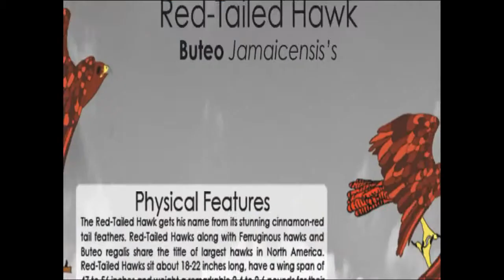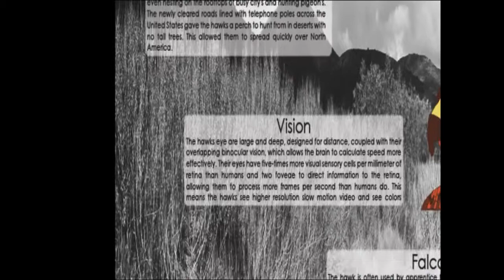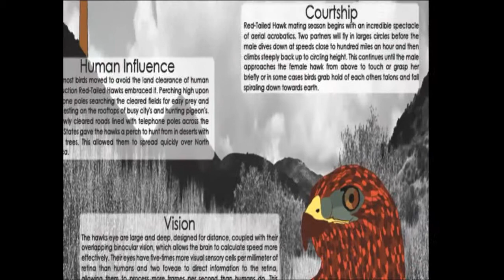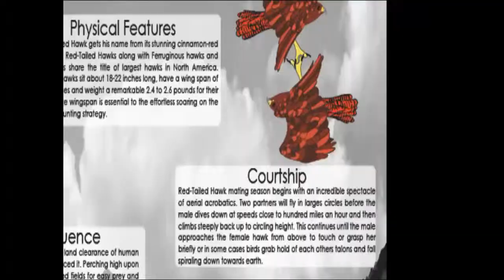Red Tailed Hawk Spanish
Video highlighting the Red-Tailed Hawk, included in High Tech High School's series on Birds of the San Diego River.
IN SPANISH